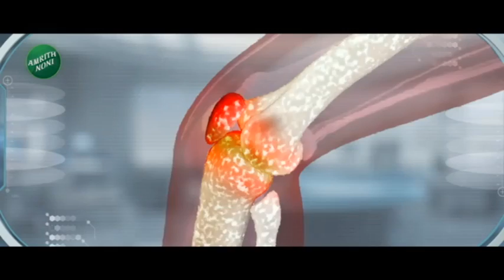Jalna | बदनापूर रास्ता रोकोदरम्यान मराठा समाजावर पोलिसांकडून सौम्य लाठीचार्ज | Zee24taas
जालन्यातील बदनापुरात रास्तारोको दरम्यान पोलिसांनी मराठा आंदोलकांवर सौम्य लाठीचार्ज केलाय.. बदनापूर तालुक्यातील धोपटेश्वरमध्ये मराठा समाजाच्या वतीनं रास्तारोको करण्यात आला होता.. यावेळी कोणताही अधिकारी निवेदन स्वाकारण्यास न आल्यानं आंदोलक आक्रमक झाले.. घोषणाबाजीवरुन आंदोलक आणि पोलिसांत बाचाबाची झाली. या आंदोलकांना पांगवण्यासाठी पोलिसांना सौम्य लाठिजार्ज करावा लागला.. पोलिसांनी 7 ते 8 आंदोलकांना ताब्यात घेतलं असून काही आंदोलकांचे मोबाईलही पोलिसांनी जप्त केलेत.

During the roadblock in Badnapur in Jalanya, the police used a mild lathi charge on the Maratha protesters.. The roadblock was held on behalf of the Maratha community in Dhopateshwar of Badnapur taluka.. At this time, the protestors became aggressive as no officer came to accept the statement. The police had to use mild lathicharge to disperse these protesters.. The police detained 7 to 8 protesters and the police also confiscated the mobile phones of some of the protesters.